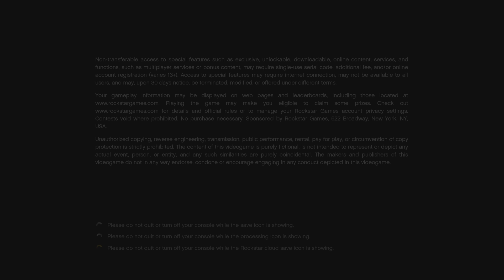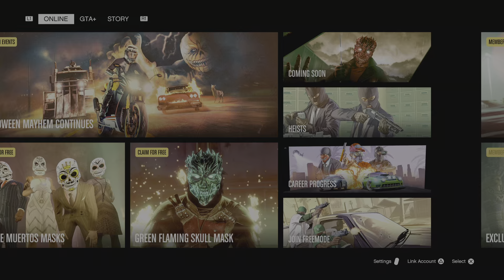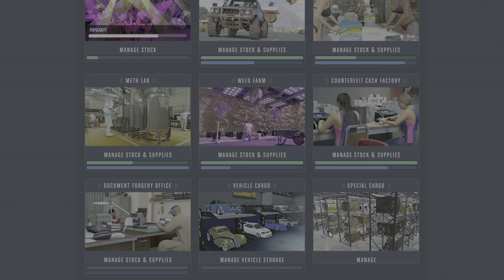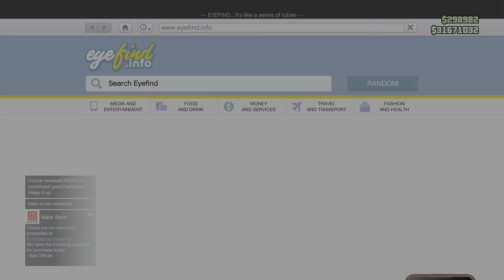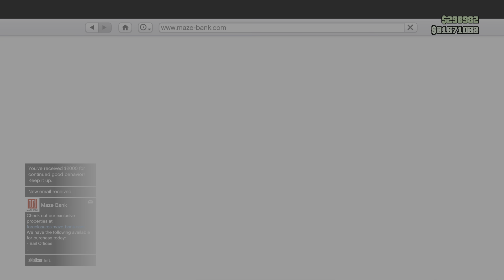Back to Los Santos